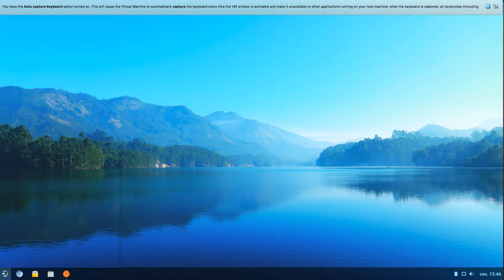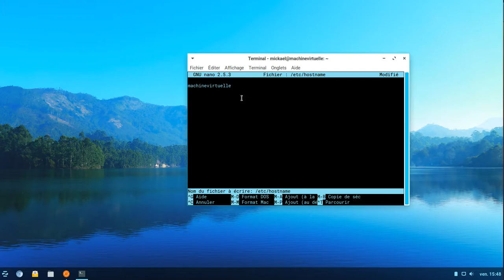Zorinos.fr - hostname2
"Savoir attaquer pour mieux se défendre", telle est la maxime de cette formation Hacking et Sécurité qui propose une approche offensive des pratiques et des méthodologies utilisées par les hackers dans le cadre d’intrusions sur les réseaux et les applications.

Cette formation Hacking et Sécurité vous apporte l’essentiel de ce dont vous avez besoin pour :

- Adopter l'approche du Hacker lorsque vous élaborez vos tests de vulnérabilité
- Mettre en place une approche offensive de la sécurité informatique
- Réaliser des audits de sécurité (test de pénétration) au sein de votre infrastructure.

La présentation des techniques d’attaques et des vulnérabilités potentielles sera effectuée sous un angle "pratique", au sein d’un lab de test de pénétration.

Cette formation vous apportera la compréhension technique et pratique des différentes formes d’attaques existantes, en mettant l’accent sur les vulnérabilités les plus critiques.